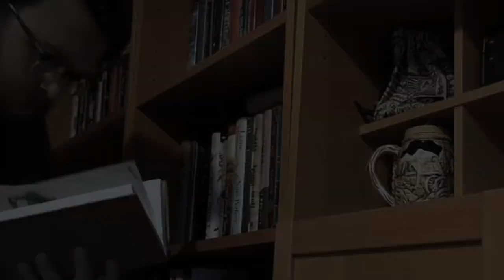Expectations in D&D. Differences & Styles.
I ramble on about the Expectations we bring to the table in games like D&D. Just saying you're running a game of D&D goes with a lot of assumptions. Some might think you mean 5th edition. Some might think it's any TTRPG, but even beyond that, some might think that means a certain style of play. That's it. That's the topic of the video. Watch and enjoy.